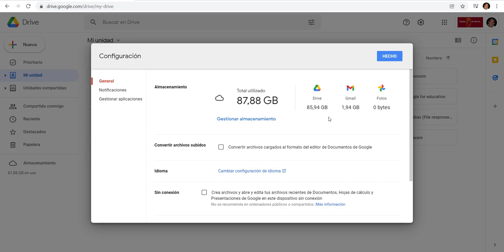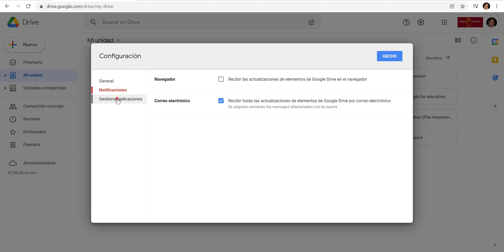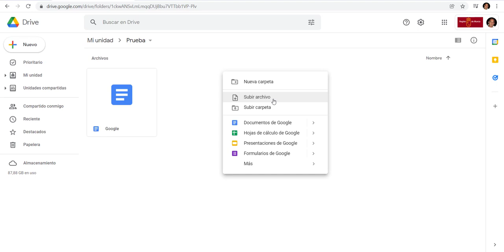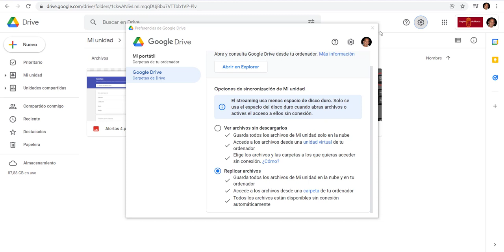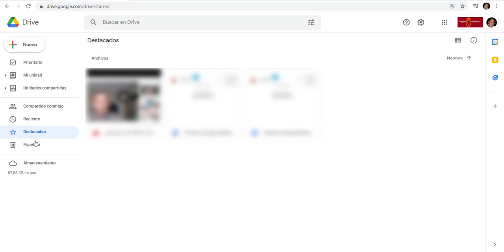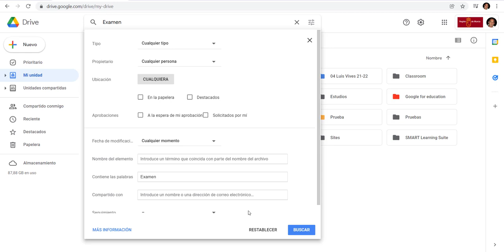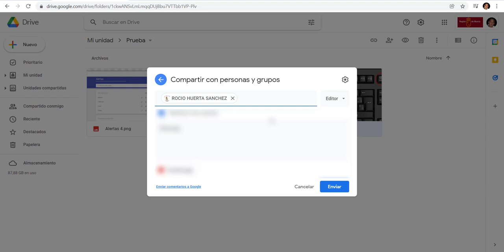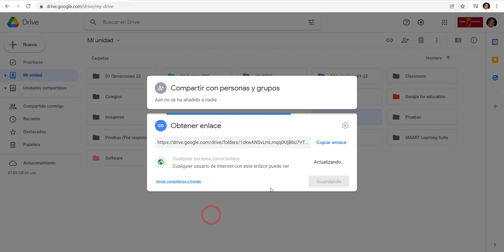Google Drive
Tutorial Google Drive 2022
NOTA IMPORTANTE:
En el siguiente vídeo tutorial de Google Drive se dice que el almacenamiento es ilimitado para los usuarios de murciaeduca.
A partir del día 1 de noviembre de 2022 se establecerá el límite de almacenamiento de 15 GB a todas las cuentas. Si su cuenta supera el límite de almacenamiento establecido, no podrá modificar ni guardar nuevos documentos hasta que se borren documentos y se disminuya la ocupación por debajo del límite.